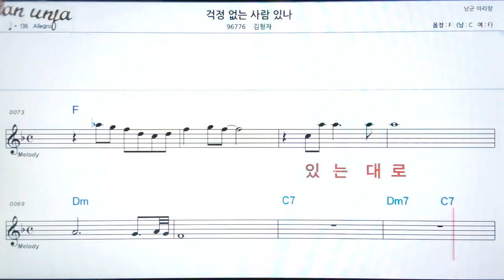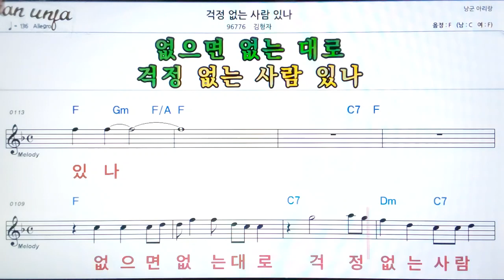걱정 없는 사람 있나/김형자👍악보, 기타 코드,가사,Karaoke*가라오케 반주